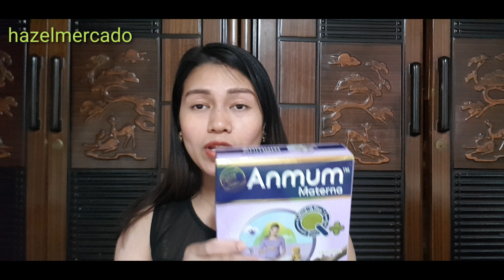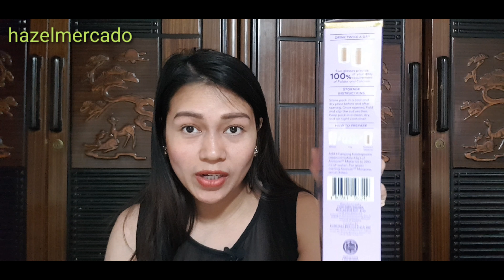dringking unmum materna asmr sound gatas na paborito ko yummy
Anmum materna